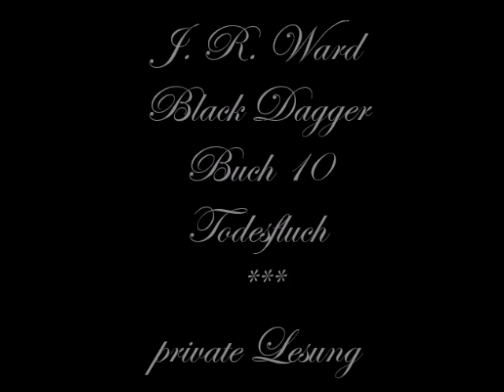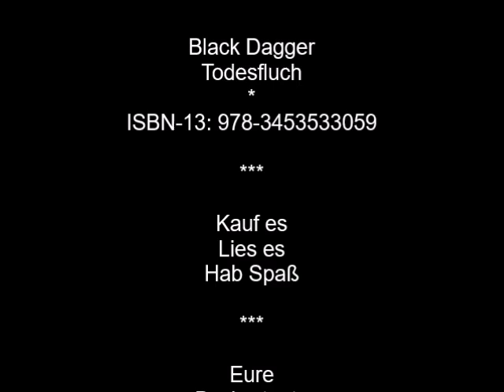BD 10- 13 Todesfluch